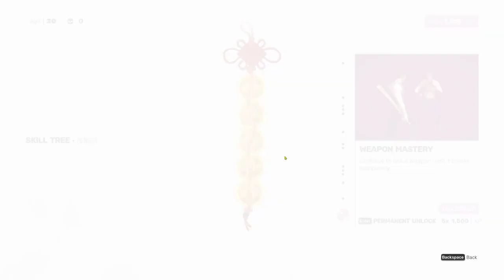Sifu Gameplay Free To Use720P HD 1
Welcome to AHM gaming video YouTube channel, where the excitement never ends! Join us on an exhilarating journey through the virtual worlds of your favorite games. Whether you're a casual gamer, a competitive player, or simply a fan of the gaming culture, this channel is the ultimate destination for all things gaming.

Get ready to immerse yourself in high-quality gameplay footage, entertaining commentary, and engaging discussions about the latest and greatest titles across various platforms. From epic adventures and heart-pounding action to mind-bending puzzles and strategic battles, we've got you covered.

Our dedicated team of passionate gamers is committed to delivering content that both entertains and informs. We strive to provide insightful reviews, comprehensive tutorials, and helpful tips and tricks to enhance your gaming experience. Whether you're looking for advice on improving your skills or simply want to stay up-to-date with the latest industry news, our channel is your go-to resource.

But it's not just about the games themselves – we're all about building a vibrant community of gamers. Join our ever-growing family of like-minded individuals who share the same love and enthusiasm for gaming.

So, grab your controller, put on your headset, and buckle up for an unforgettable adventure. Get ready to level up your gaming experience with us – the ultimate destination for gaming enthusiasts. Welcome to our gaming community!